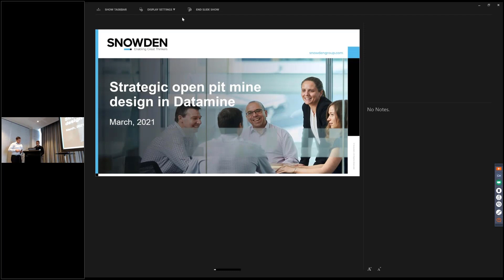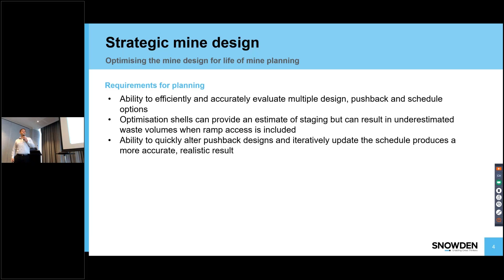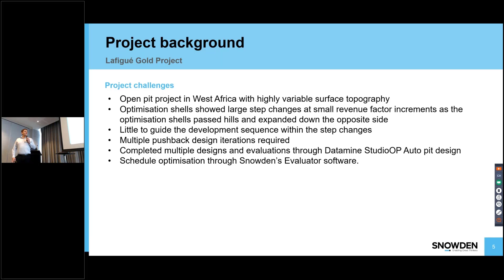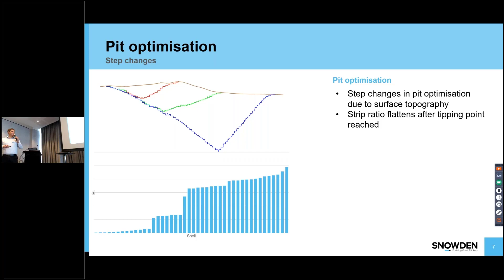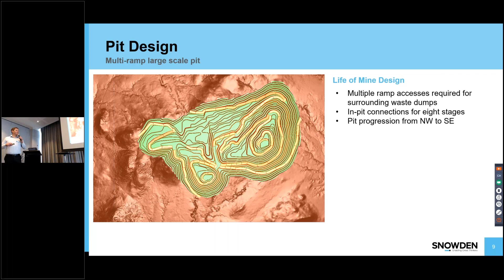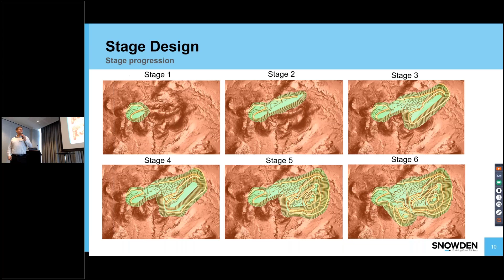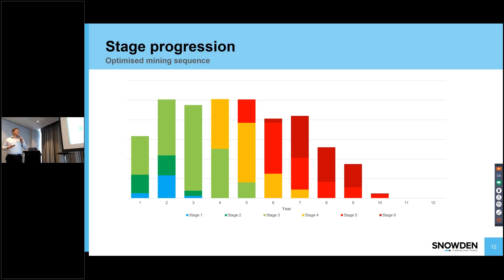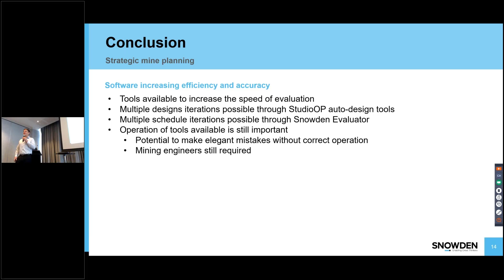Strategic Open Pit Mine Planning | Chris Jones, Snowden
This presentation was part of the Perth Strategic Open Pit Mine Planning Symposium.